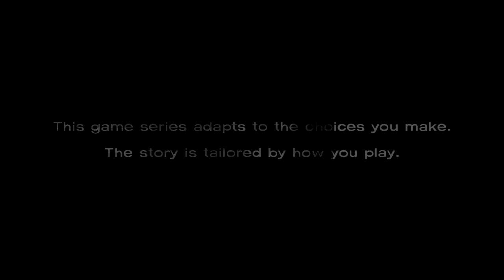ウォーキングデッド、エピソード１を少々プレイ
VGA 、今年の GotY のウォーキングデッドです。
最初部分を少しだけプレイしてみました。
海外版しかないもんで、英語が分からないと辛いところ・・・・(^_^;)